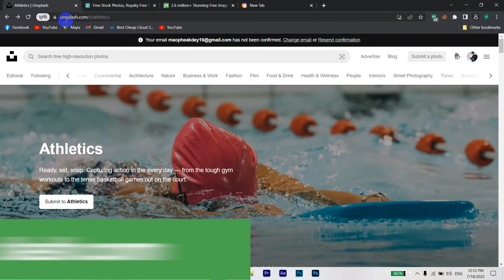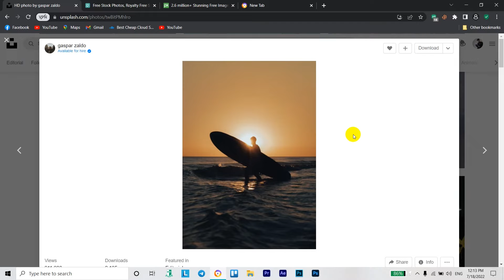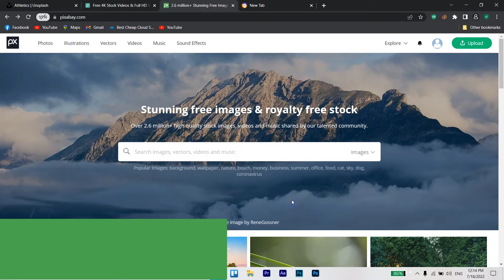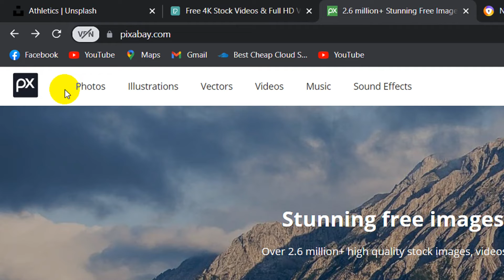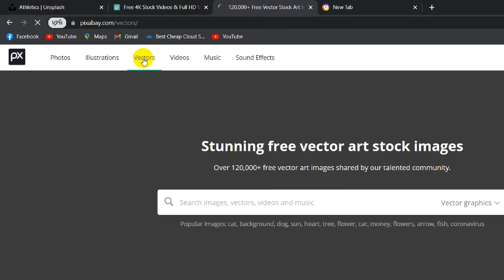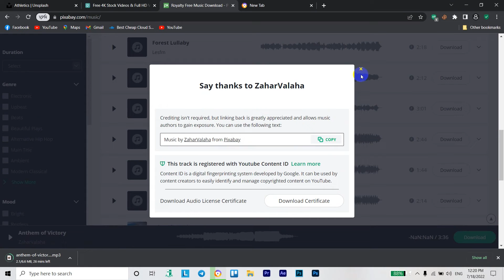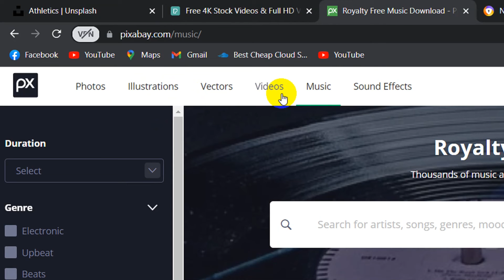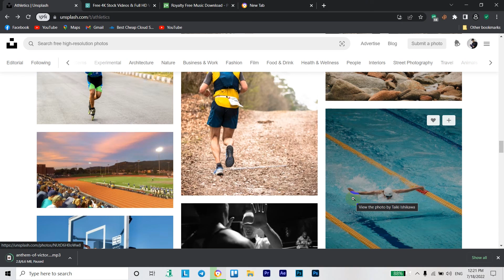Episode 3- Website Comparing Pixabay, Pexels & Unsplash-ប្រៀបធៀបវិបសាយទាំងបី។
ខាងក្រោមនេះគឺជាលីង Website ទាំង៣👇✅
1-Pexels
សម្រាប់ការសាកសួរសំនួរផ្សេងៗអ្នកទាំងអស់គ្នាអាចComments👇ខាងក្រោមវីដេអូរបស់ខ្ញុំផ្ទាល់រឺតាមរយៈ
អរគុណសម្រាប់ការតាមដានទស្សនា🙏!
ជាចុងក្រោយខ្ញុំសូមជូនពរបងប្អូនទាំងអស់គ្នាអោយជួបប្រទះតែសំណាងល្អ សុខភាពល្អ រកសុីទទួលទានមានបាននឹងមានសុខសុវត្ថិភាពគ្រប់កាលគ្រប់វេលា🙏។
Finally, I wish you to meet a good luck, good healthy, to be rich and safty every time🙏.